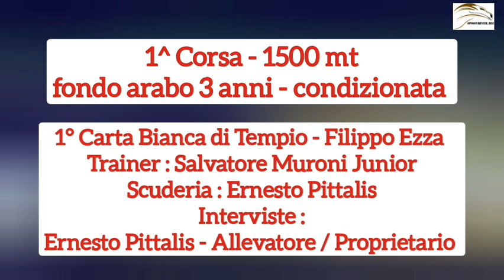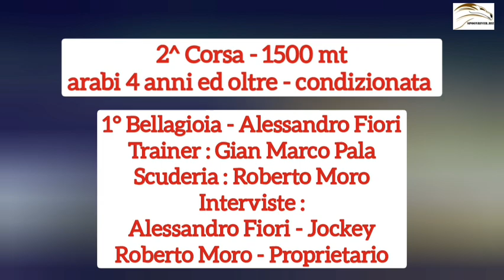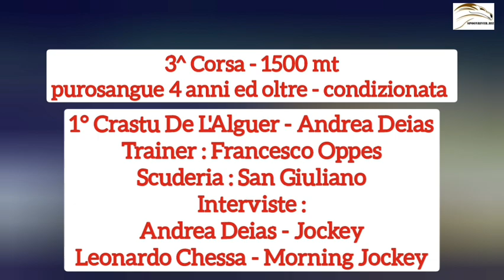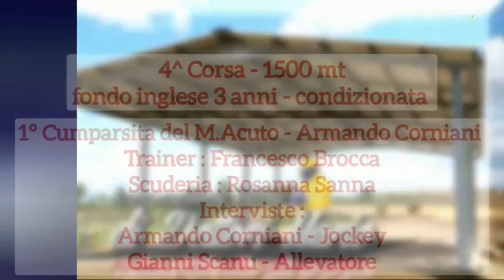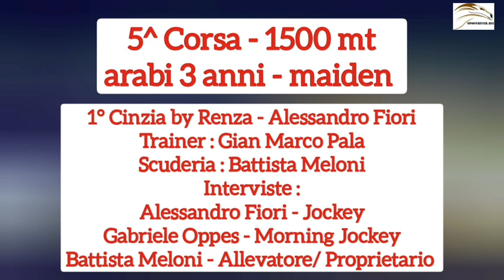18^ pnt "L'ISOLA CHE GALOPPA 21" HIGHLIGHTS E INTERVISTE IPPODROMO DI SASSARI 07/10/2021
🔴18^ pnt "L'ISOLA CHE GALOPPA 21"🔴
🎬Highlights e Interviste - Ippodromo di Sassari 07/10/2021🎬
🏆🏇Carta Bianca di Tempio : Ernesto Pittalis

🏆🏇Bellagioia : Alessandro Fiori - Roberto Moro

🏆🏇Crastu De L'Alguer : Andrea Deias - Leonardo Chessa

🏆🏇Cumparsita del M.Acuto : Armando Corniani - Gianni Scanu

🏆🏇Cinzia by Renza : Alessandro Fiori - Gabriele Oppes - Battista Meloni

🏆🏇Piattu Oro : Alberto Bianchina - Cesare Satta